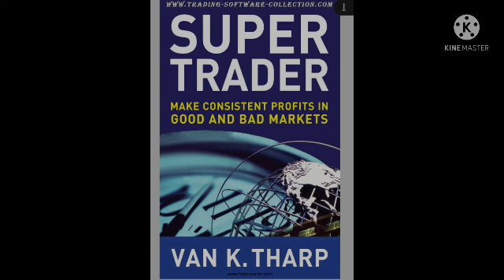Super trader hindi audio book lesson 36